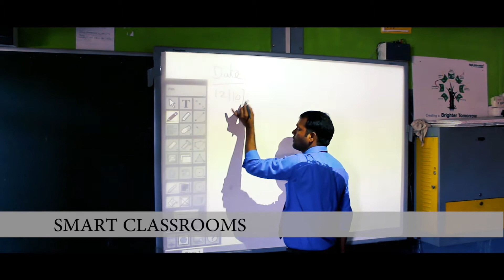Morition Public School Sidhi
Created by :- Praveen SIngh
TRANSFRAME CREATION